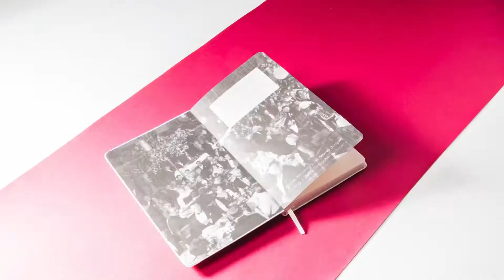WE MAG | Moleskine Custom edition partner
Moleskine® - WE MAG® custom edition partner
Discover customization possibilities and “start telling your story”.

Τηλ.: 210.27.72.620